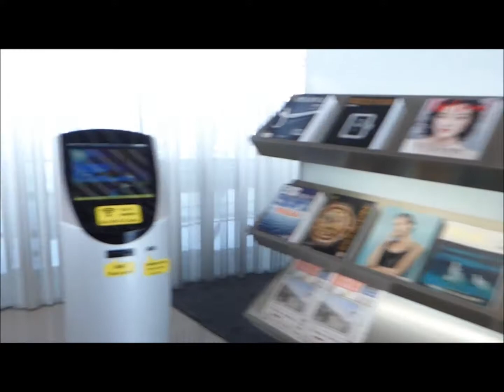Cathay Pacific Lounge at PEK Beijing Capital International Airport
A tour around the Cathay Pacific business class lounge at PEK